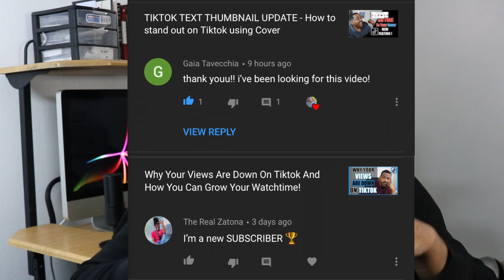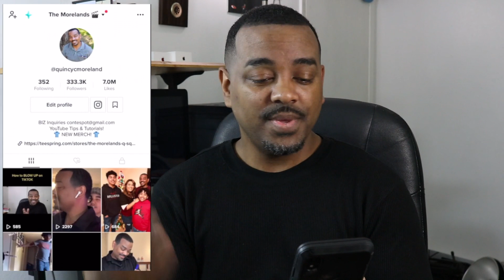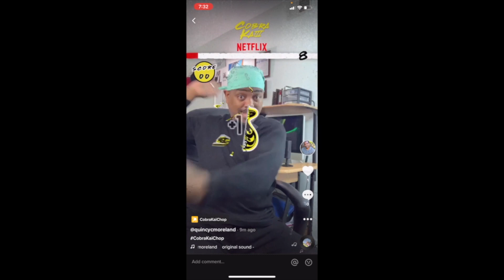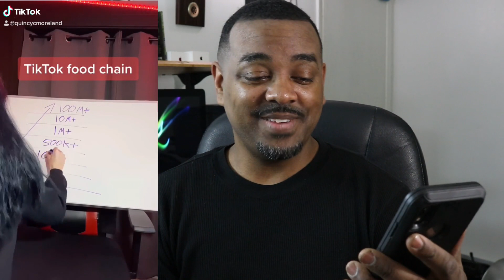How To Get On The For You Page On TikTok in 2021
In this video I will show you how to get on the For You Page in 2021. I go over in detail the things you need to do and steps needed to land you on the for you page. Learn how to beat the algorithm increase watchtime and gain followers!

DONATE TO SHOW APPRECIATION! every little bit helps. Thanks in advance!

➡️ Instagram at @quincycmoreland

*This video was recorded on a Canon T6i
*Imac
*Thumbnail created in Picmonkey.com

Equipment used in this video:
Canon T6i
Apple iMac (21.5-inch, 2.3GHz dual-core Intel Core i5, 8GB RAM, 1TB HDD) - Silver (Previous Model) (Renewed)
Thumbnail Editor PicMonkey Photo Editor & Collage Maker Premium